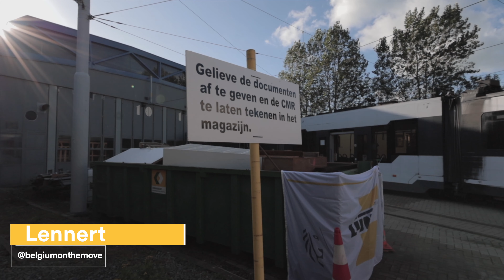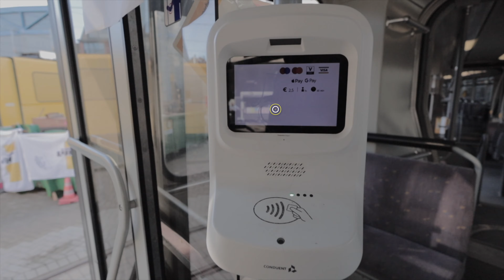Afscheid van de Kusttram van De Lijn